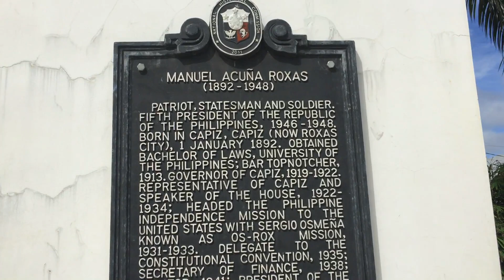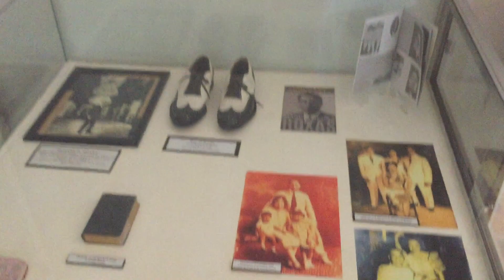The birthplace of the late president, Manuel A. Roxas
Hi guys! Want to know more about the Capizeno's beloved son? Come and enjoy our vlog to know some more historical facts about the late President of the Republic of the Philippines, Manuel Acuna Roxas.
Dont forget to view, react and share our vlog to your friends for some exciting facts.

Colegio Dela Purisima Concepcion
Bachelor of Science in Accountancy